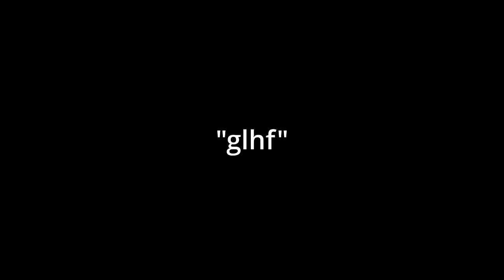Nobody Expected Greninja to do THIS...!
Welcome to My Pokémon Scarlet & Violet WiFi Battles Series!

Join me in the thrilling world of Pokémon Scarlet & Violet as we engage in exciting WiFi battles! This series is perfect for both seasoned trainers and newcomers looking to sharpen their skills, learn new strategies, and enjoy high-level gameplay.

What You’ll Find in This Series:

• Epic WiFi Battles: Watch intense Pokémon battles featuring a variety of teams and strategies.
• Competitive Strategies: Learn the best tactics to dominate your opponents in Pokémon Scarlet & Violet.
• Tips and Tricks: Valuable insights into move sets, item choices, and more to improve your gameplay.

• Watch the Full Playlist: Enjoy the entire series in one place for a seamless viewing experience.

Your support helps the channel grow and allows me to create more high-quality Pokémon content.